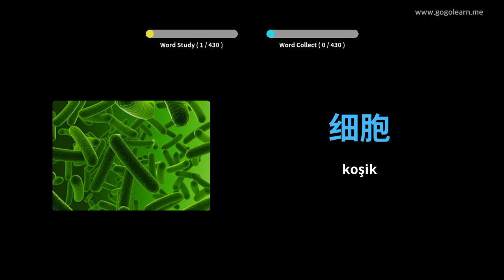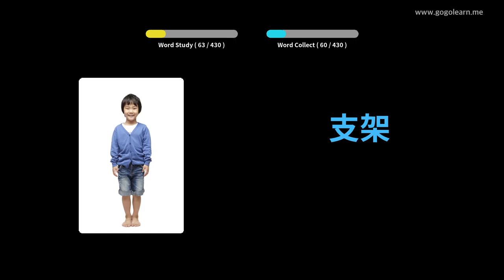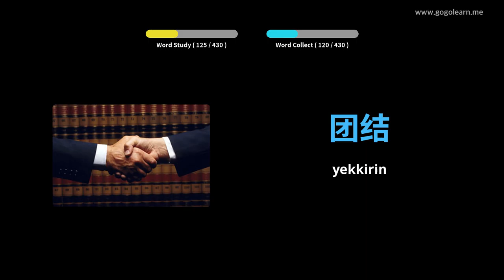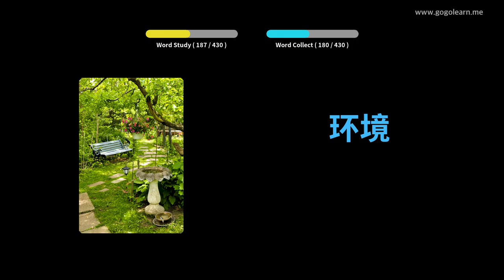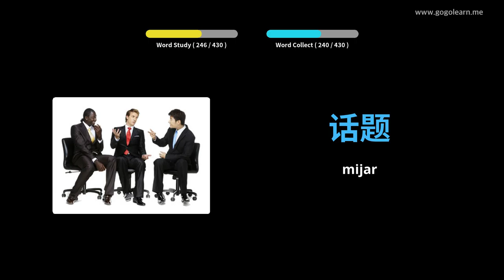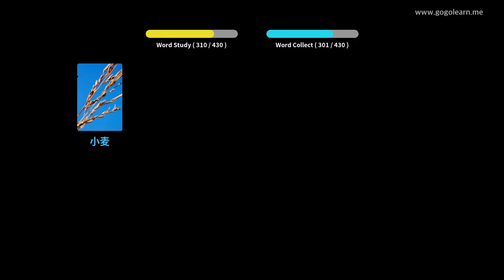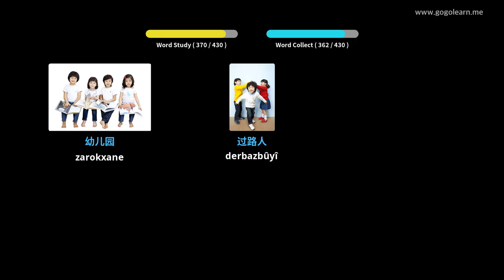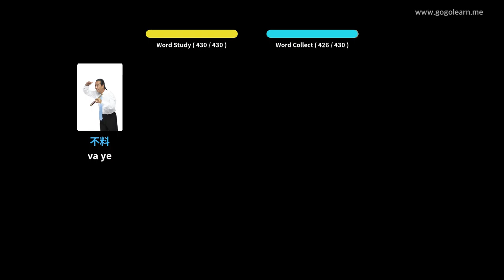Dengbêjên Çînî Dibistana navîn 3 | Golearn